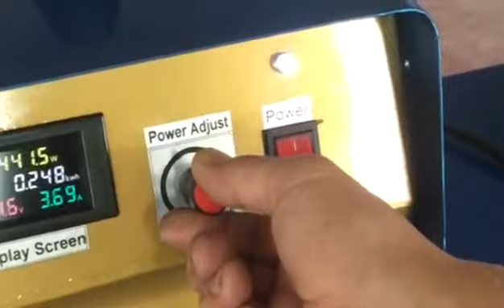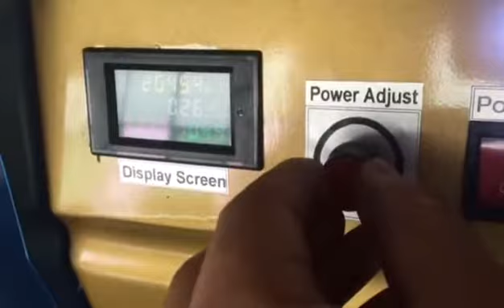DW 2KW Test Soldering Copper 7mm diameter copper tube for Repair air conditioner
portable induction heater for soldering smaller copper tube